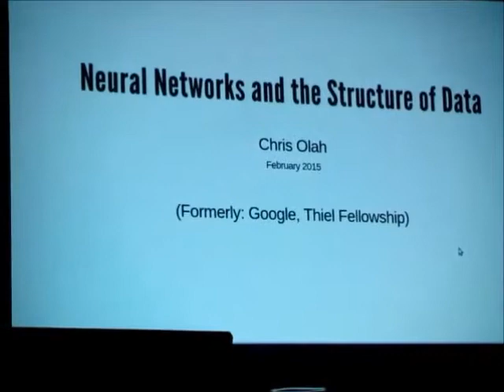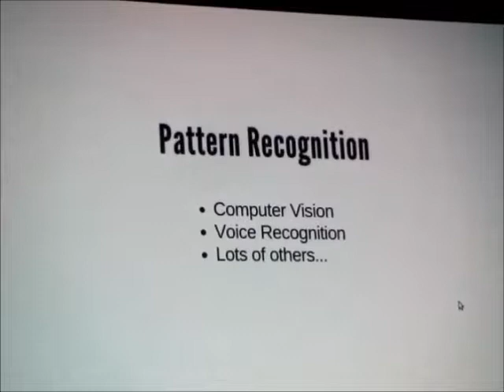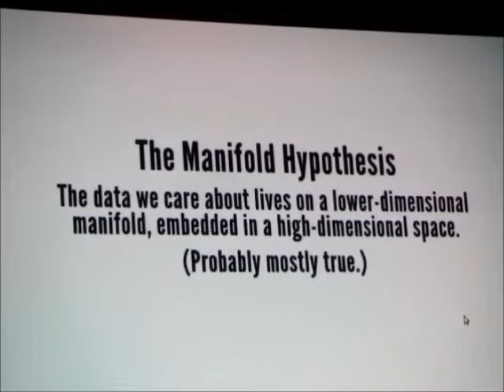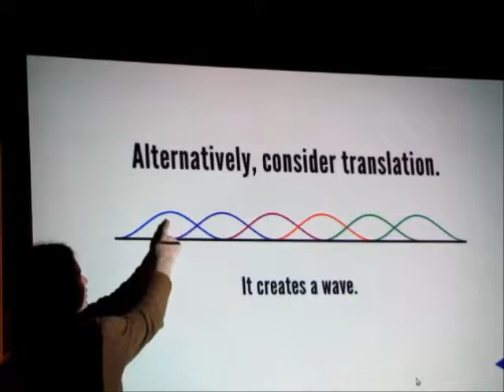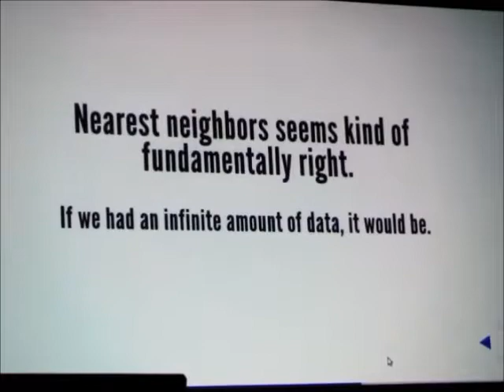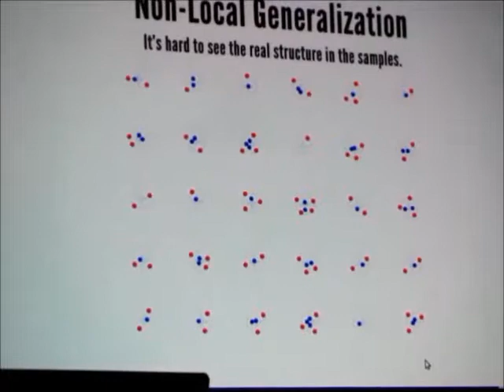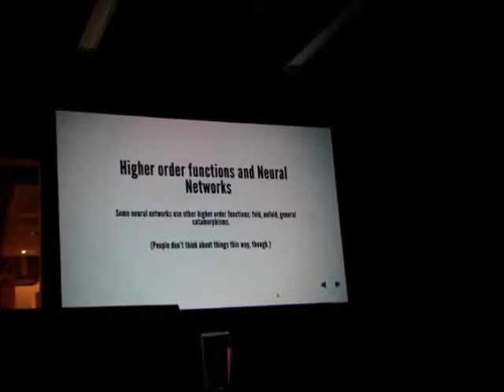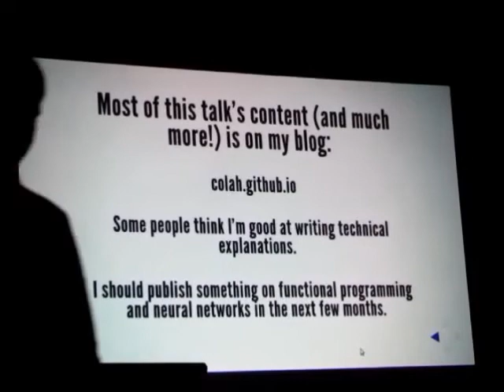Neural Networks and the Structure of Data. Part 1 of 2. Main talk.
Main talk starts @3:07 min after intro by @aaronmblevin meetup organizer,
This is part of Chris Olah (@ch402 talk at Intersections KW Meetup Feb. 10, 2015, in Waterloo, Ontario, Boltmade office

Recorded by @curelet with Canon PowerShot SX 520 HS superzoom point-and-shoot camera.